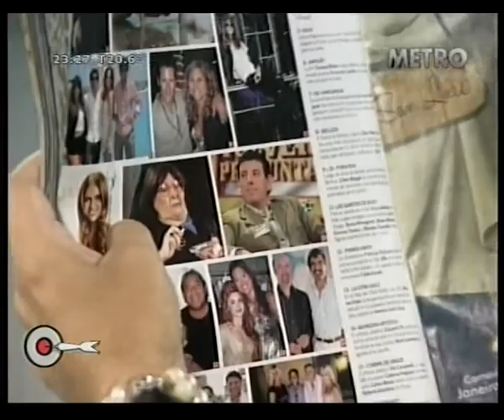Chelo Margal: Lic. Fina Delgado de Gordillo y su vuelta de las vacaciones 15-03-2011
La Lic. Se fue al sur por Aerolíneas Argentinas y no la pasó nada bien con el viaje, un Viaje a lo inesperado!